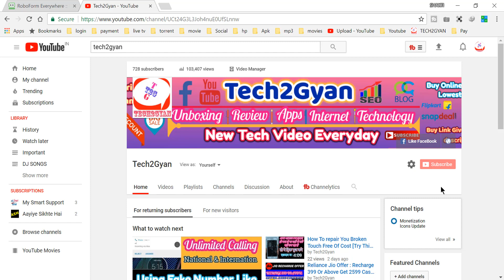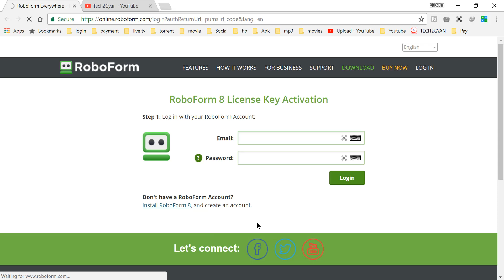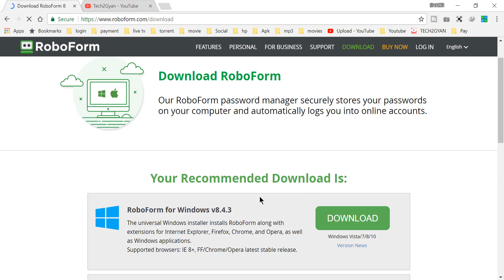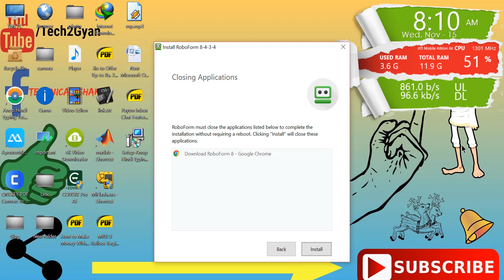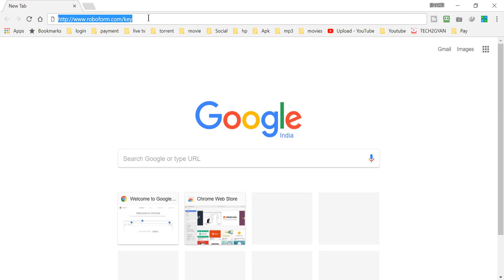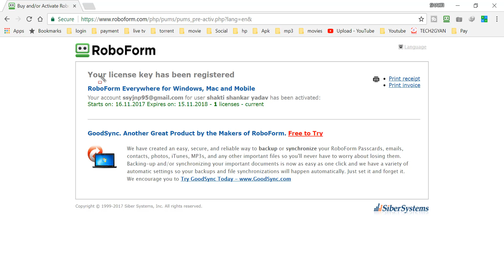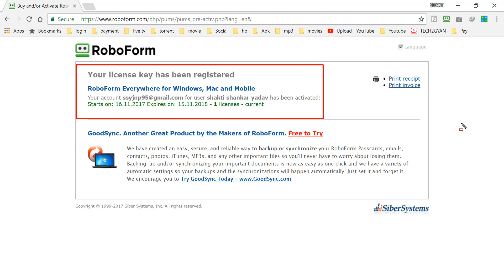How To Get FREE License Serial Key for RoboForm Offical key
Amazon Offer Zone
Black Headset Mic Y Splitter;
My Mic;
Amazon Mobile Store;
Amazon Mobile Accessories;

FlipKart Store: